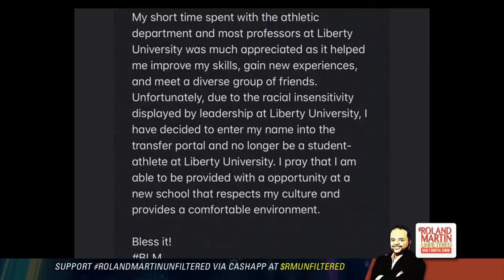LU Football Players Tayvion Land & Kei’Trel Clark Leaving Over "Racial Insensitivity" At The School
Liberty University football players, Tayvion Land and Kei’Trel Clark have announced they are transferring from Liberty University.

Land posted a note on social media stating the "racial insensitivity displayed by leadership” at the school has prompted him to leave.